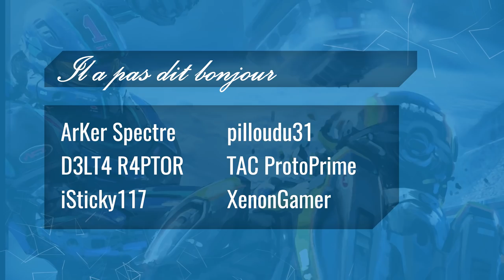Clipshot - Il a pas dit bonjour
Retrouvez Erydhil pour un nouveau clipshot dédié au respect des mamans !

(Aucune maman n'a été maltraitée ou insultée pendant ce tournage, s'il-vous-plaît, respectez les mamans)